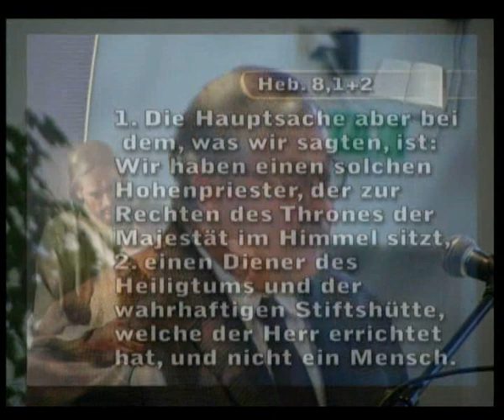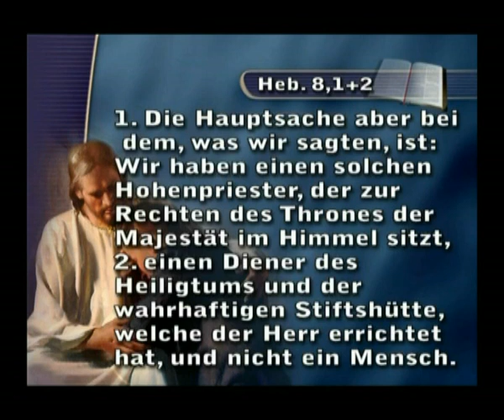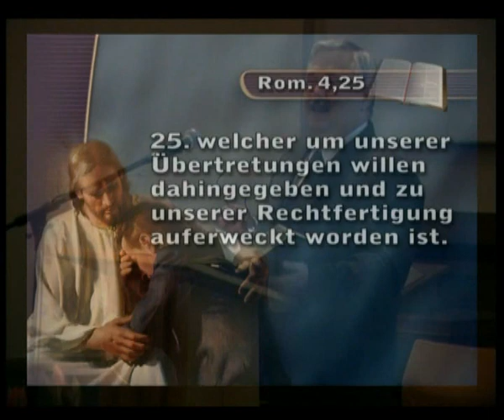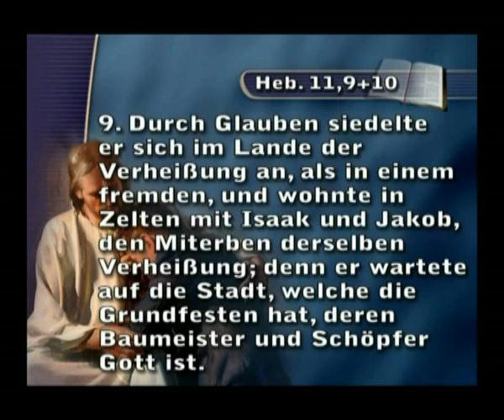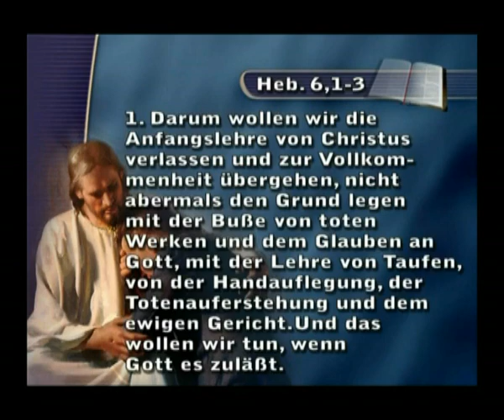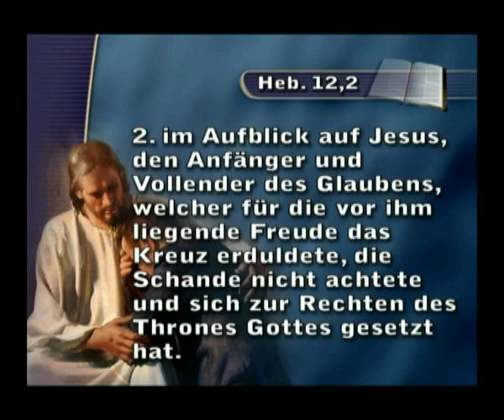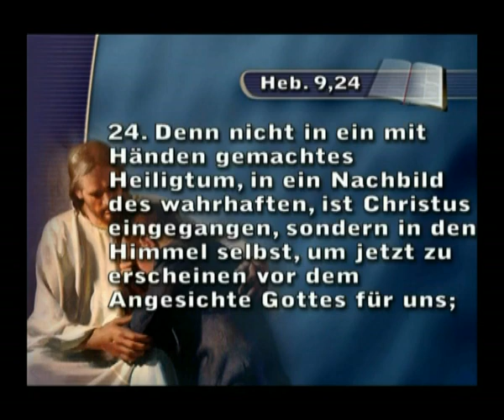Dr. Daniel Heinz - Jesus Christus, Mein Hohepriester